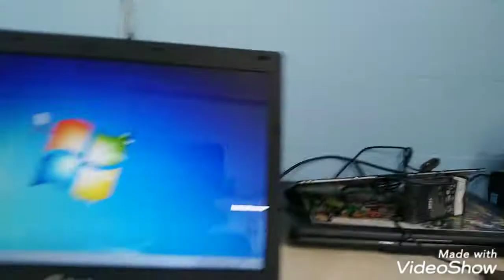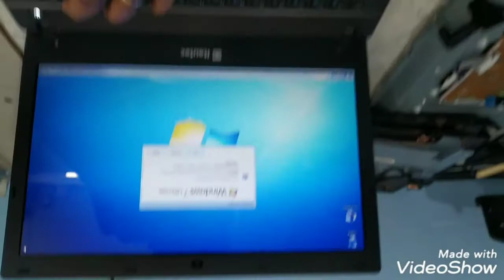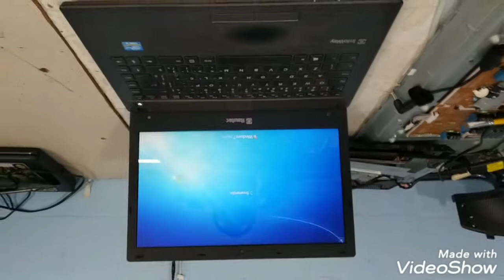notebook liga apita e desliga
LM infoeletronica
presidente prudente